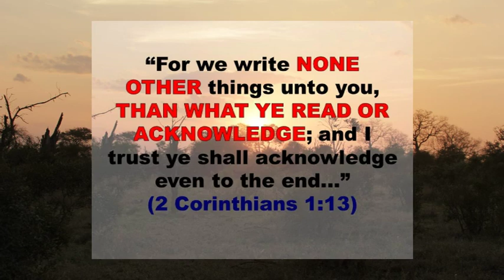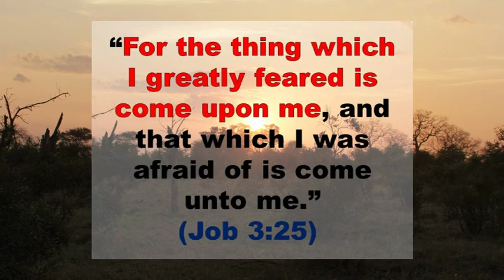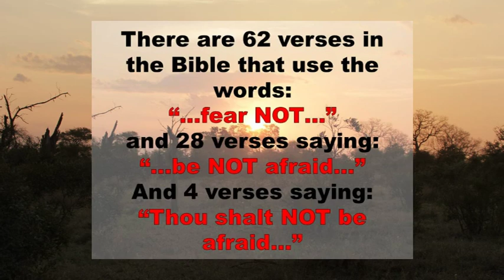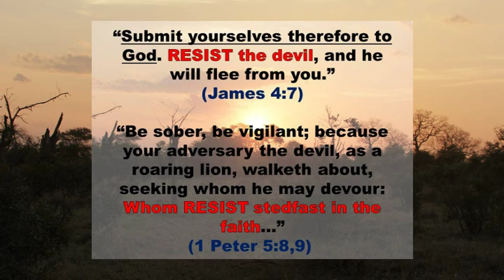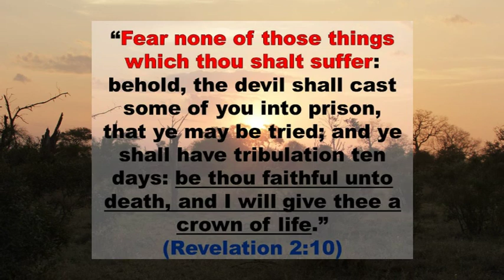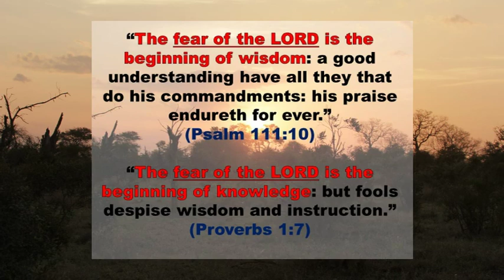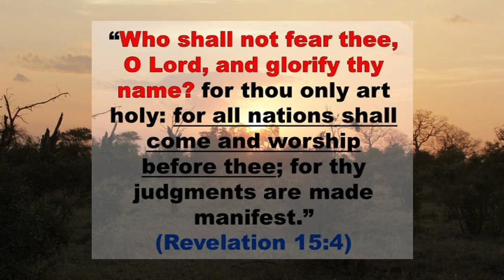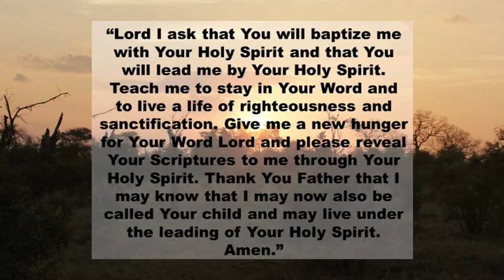The Spirit of FEAR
One of the signs of the end-times before the return of our Lord Jesus Christ, is that people's hearts will fail as a result of fear.